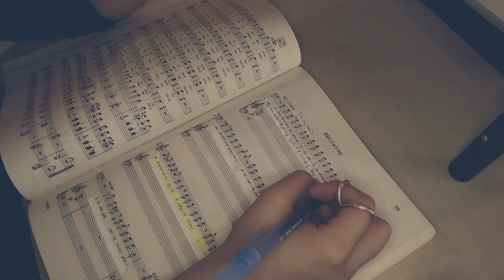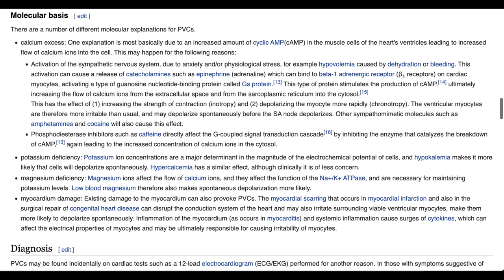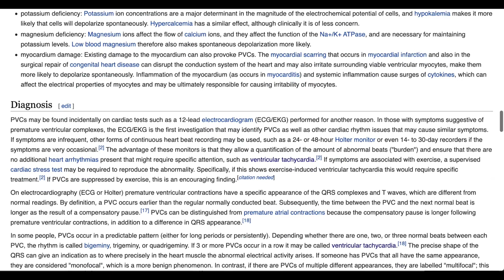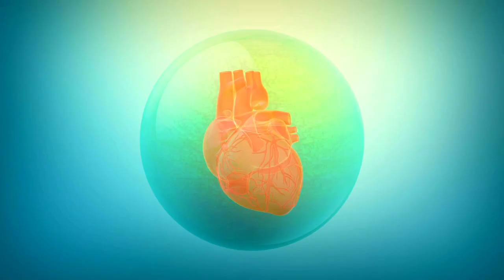What's Wrong With My Heart?! | Rare Comorbidities and EDS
Let's talk comorbidities! hEDS is so commonly found with POTS that I was SHOCKED to find out I don't actually have it - but then, if I don't... what is making my heart act up?! Why am I faint all the time? Tl;dr: if you have them, they don't invalidate your major diagnosis. I see you, I feel you, and you deserve good, personalized medical care!

Ring light